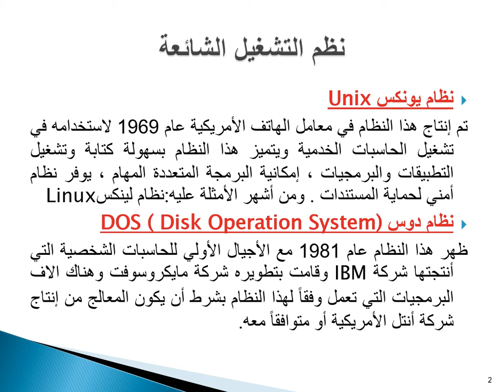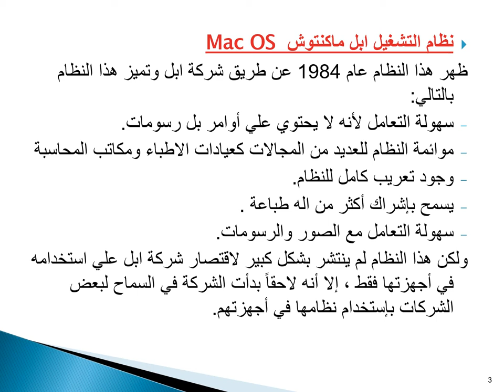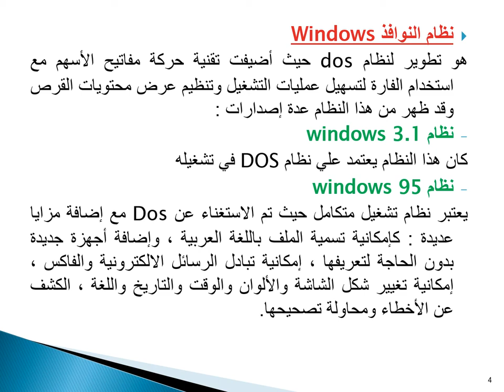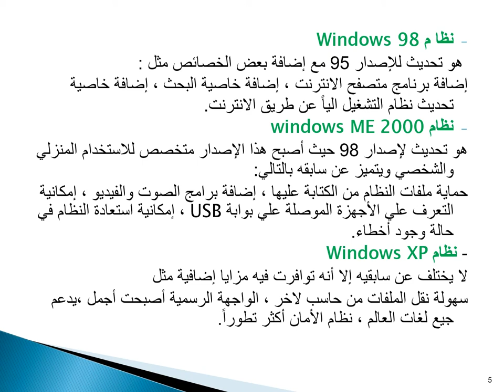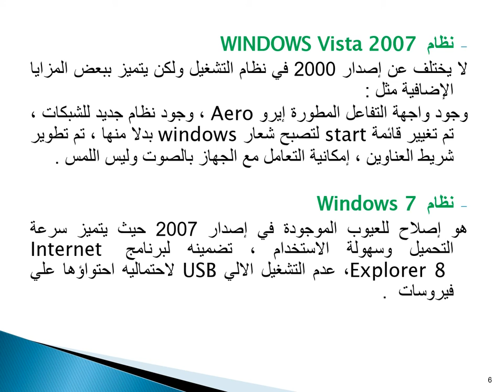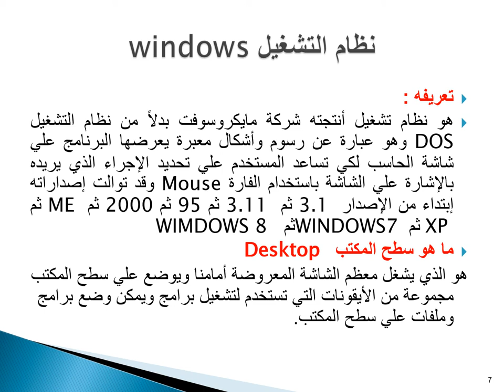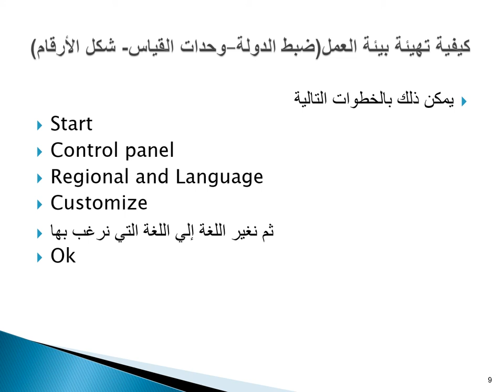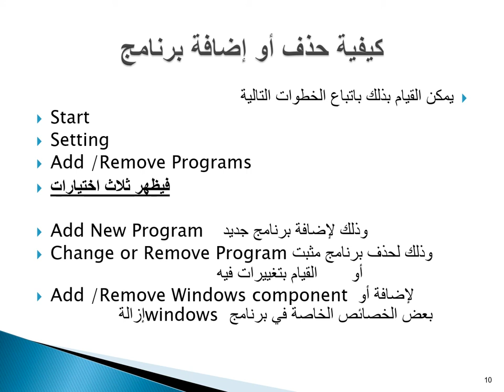ادارة المستشفيات- المستوي الرابع - استخدام الحاسب الآلي بالمستشفيات -د/ وحيد احمد ماهر - 02